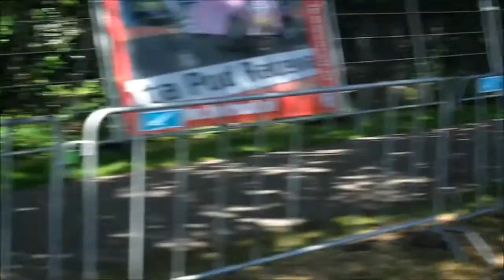Internationaal kever weekend 2013 Wanroij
Op Zaterdag 15 juni 2013 zijn we met de T2 bus naar Wanroij gereden om even te kijken wat er allemaal voor moois te zien is op het IKW.
We hebben onder andere de sprint bekeken, waarbij het er soms erg hard aan toe ging, niet alleen de snelheid!!
Mooie locatie daar op Camping de Bergen in Wanroij, dank voor de gastvrijheid.